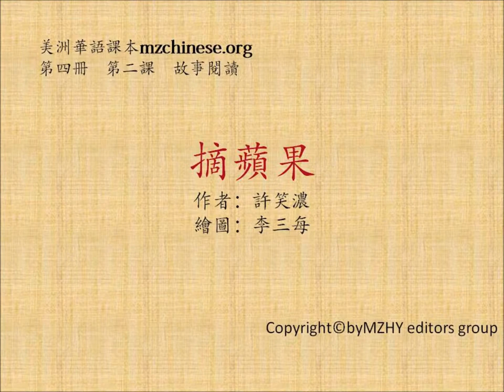MZ Chinese L4-2S美洲華語第四冊第二課故事(簡)